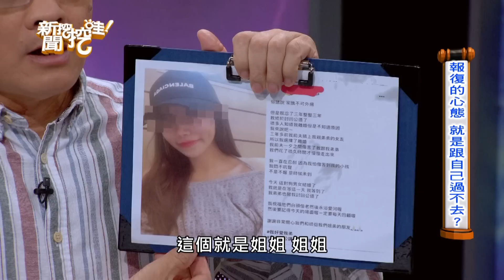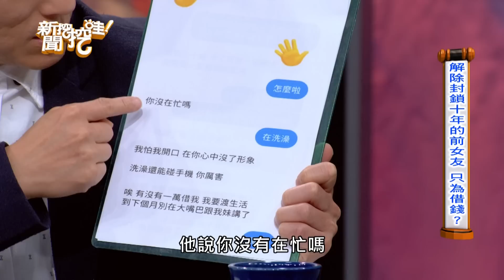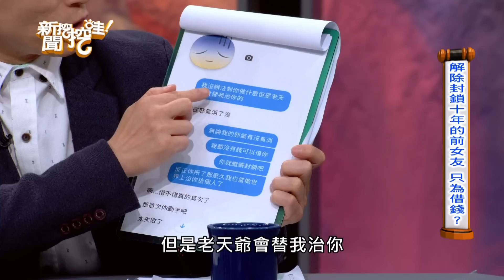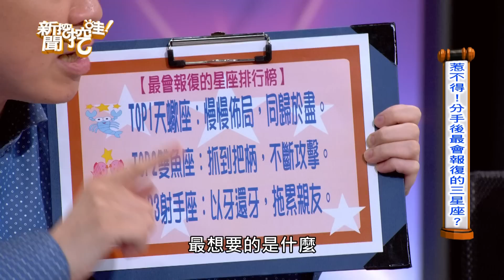新聞挖挖哇：愛情復仇者20190621（許常德、許皓宜、小孟、狄志偉、藍敏）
鄭弘儀降駕起乩